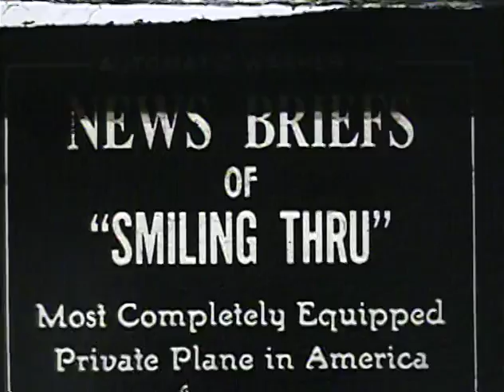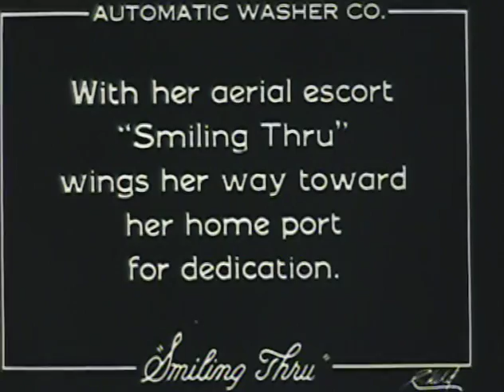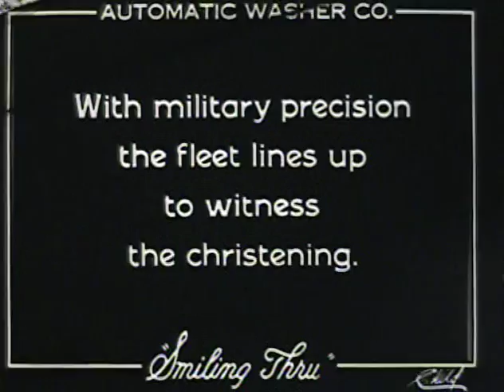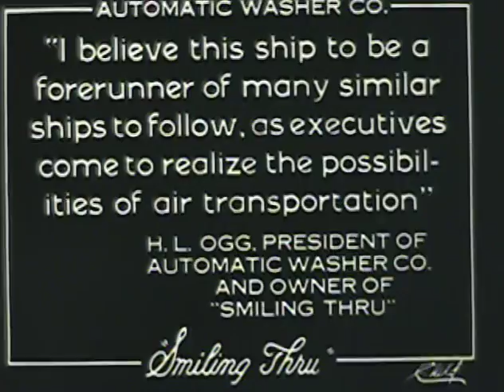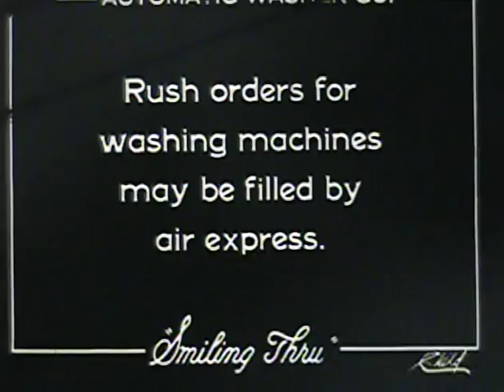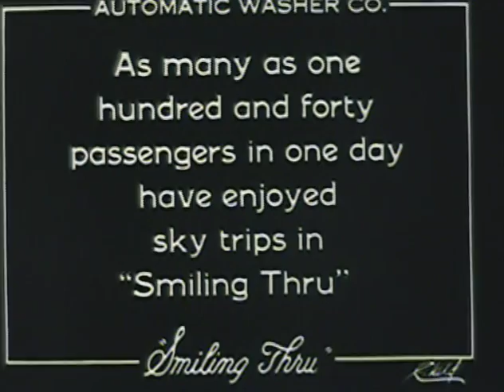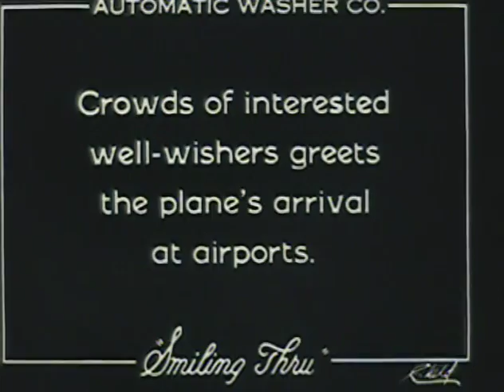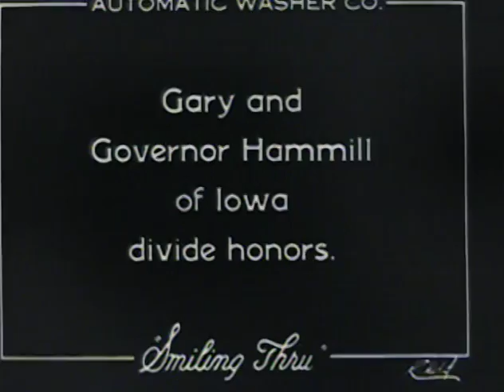Smiling Thru News Reel #11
One of the very first business aircraft was Smiling Thru, a Travel Air Model 6000-B monoplane built by H. L. Ogg, president of the Automatic Washer Company of Newton, Iowa. The interior contained seating for five, a room with demo washing machines, and a typing table. Ogg called it his "private air office."